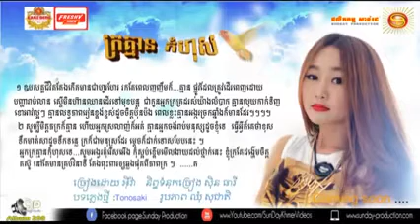eva new song,sunday production